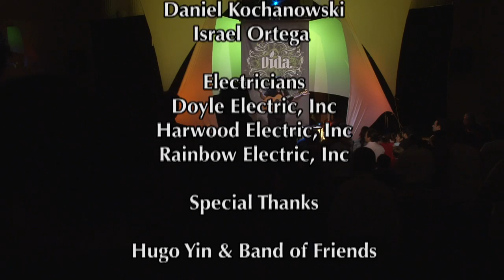7. "Comparte la Vida/Share the Life" with Jose V. Rojas—Yakima, WA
7. "Comparte la Vida/Share the Life" with Jose V, Rojas—Yakima, WA
Executive Producer
Todd Gessele

Video Engineer & Production Audio
Richard Crowley

Lighting Director
Tim Adams of
Timato Productions

Stage Design
Todd Gessele

The Opener
Jay Wintermeyer

Camera & Grip
Joe Baker

Outreach Planners
Walter Pintos-Schmit
Vania Schimpf
Ramon Canals

House Audio
Daniel Kochanowski
Israel Ortega

Electricians
Doyle Electric, Inc
Harwood Electric, Inc
Rainbow Electric, Inc

Special Thanks

Hugo Yin & Band of Friends

Stan Maxted

Jay Wintermeyer

The Students and Faculty
of
Tri-Cities Jr Academy

Walla Walla Valley Academy

Season Performance Hall Staff

Motorhead Mechanics in Tri-Cities

Penske Truck Rental

Crew Meal Caterers

Local Pastors & Many Volunteers

Produced for the Upper Columbia
Conference of Seventh-day Adventists
by the North Pacific Union's Office of
Communication